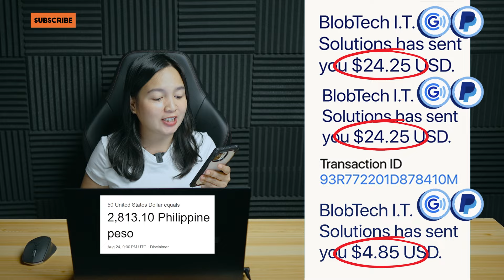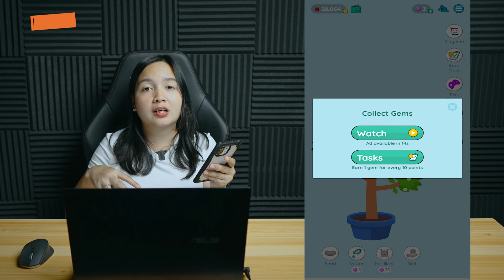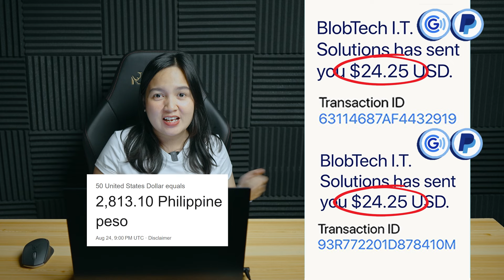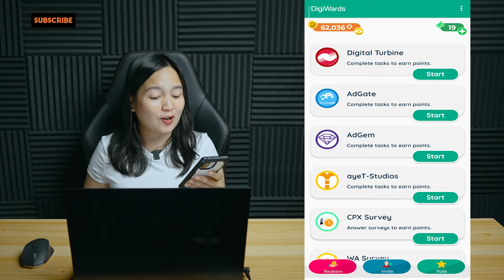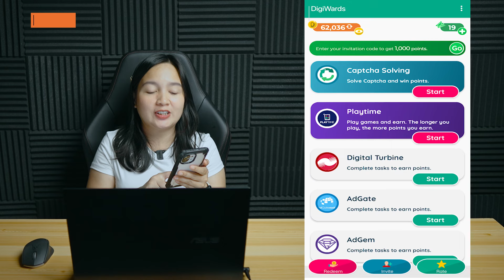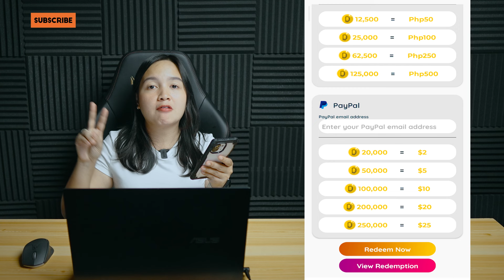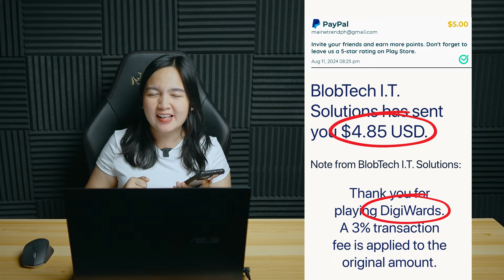TOP 3 LEGIT AND HIGHEST EARNING APP 2024 | I EARNED P2,800 IN 1 DAY WITH OWN PROOF GCASH & PAYPAL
✅✅✅enter my invitation code GGE3UA to get free 1,000 points.

✅✅✅enter my  invitation code HEEFXE to get free 1,000 points.

✅✅✅ enter  my invitation code LPBCZU to get free 1,000 points.

✔ Comment anything about the content at pipili po ako ng 2 winners ng P75.00 each every video!
✔  2 winners ng Random P50.00 pesos sa comment section kapag po nareplyan ko kayo ng "FREE GCASH GIVEAWAY TODAY"!

HAPPY EARNINGS 💝